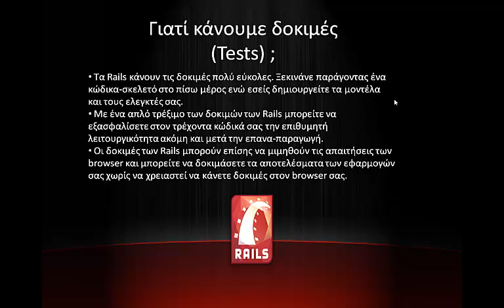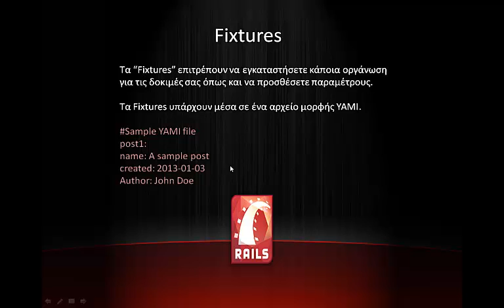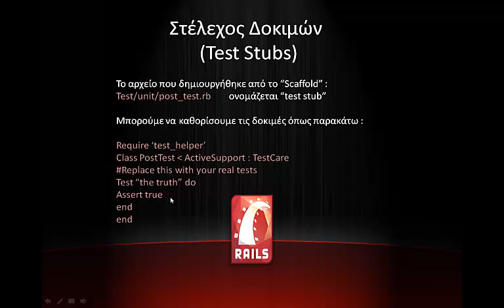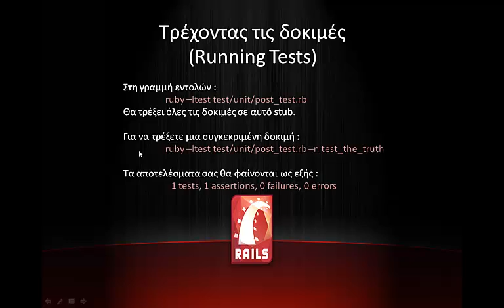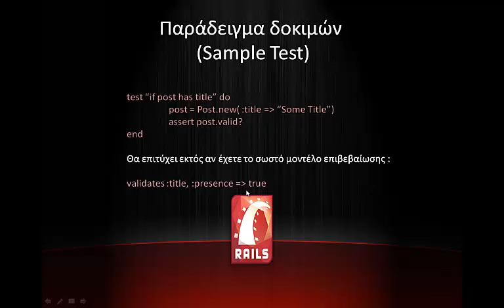Ruby on Rails part 33